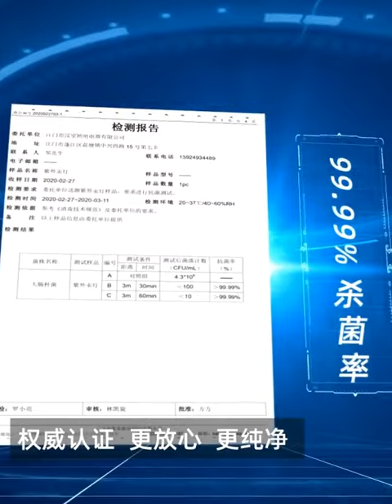UV Sanitier 60W UV Germicidal Lamp Disinfection Lamp Sterilization UVC Led Corn Light Bulb